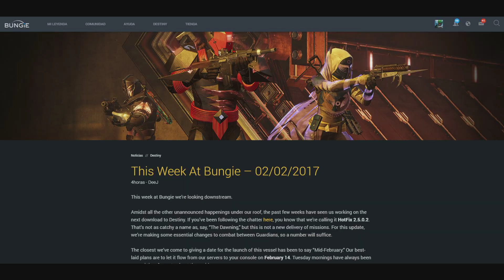Destiny - Fecha de Salida de la Nueva Update 2.5.0.2! Directos de Bungie y Mas! Noticias de BUNGIE!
Hola a todos guardianes & bienvenidos de vuelta al noticiario de Destiny donde hoy repasaremos y analizaremos la mas reciente publicación de Bungie en su web donde nos hablan sobre la próxima update y dan fechas de la misma así como de directos que planean y mucho mas, espero que os guste y os sirva de ayuda! ^-^

Quieres hacerte con un paquete LootCrate lleno de cositas guays de los últimos videojuegos y mas para ti o algún amigo? y usa el código "wild" para ahorrarte dinero!

Destiny - Noticias Oficiales de DESTINY 2! BATALLAS CON NAVES? CAVERNAS DE HIELO EN MARTE Y MAS!

Destiny - NOTICIAS DE BUNGIE! Fecha de Salida de la Nueva Update 2.5.0.2! Directos y Mas!